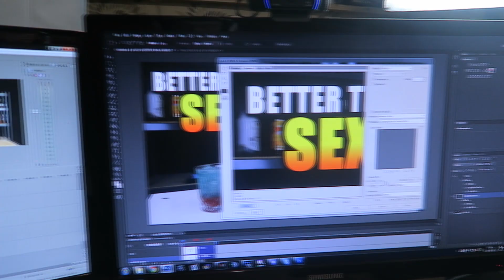LATTE ART KING!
★ My Chair is a GTOmegaRacing use "prenti5" for Discount ★

★ Nort does all my GFX for me Check him out ★

Day 23/366